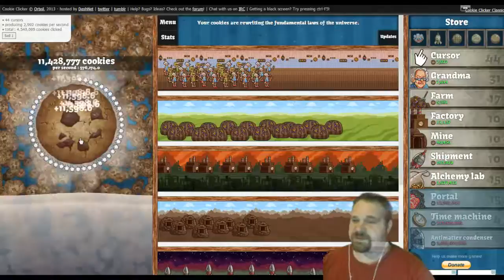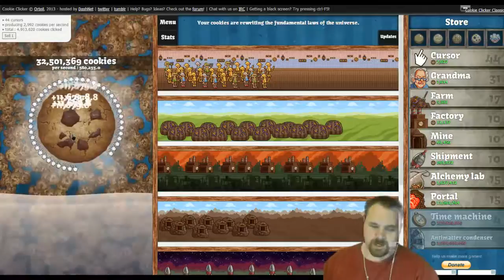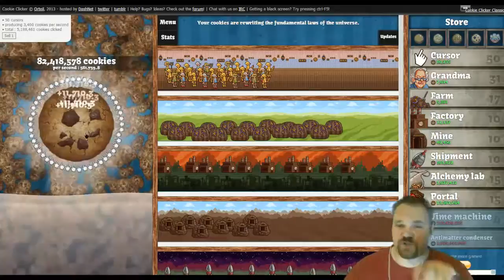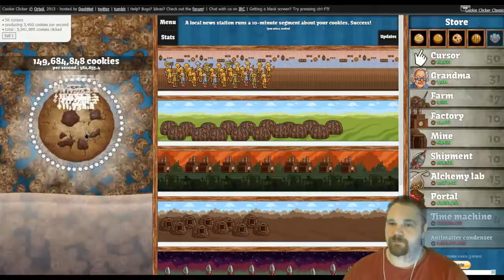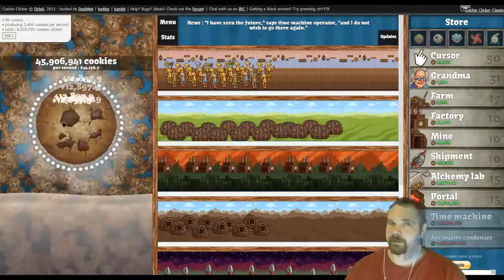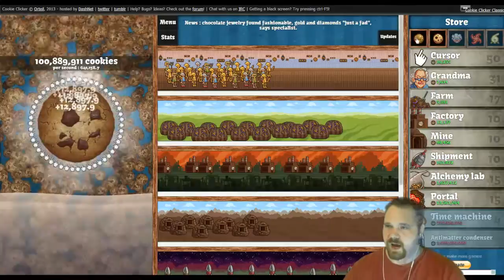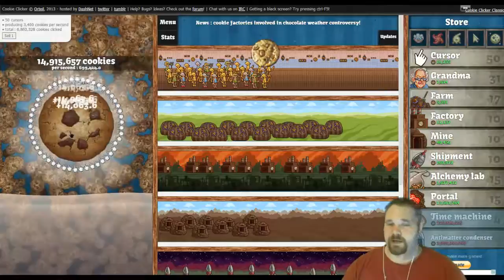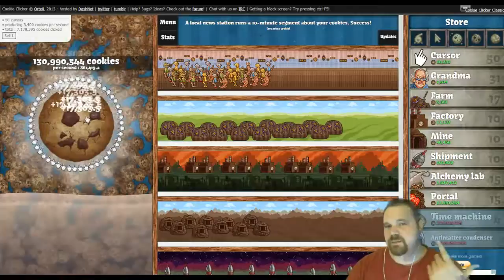Cookie Clicker Part 3 Cookie Clicker Frenzy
In this video we play cookie clicker a web based game where you get cookie clicker grandmas to bake you cookies. well there are also cookie clicker portals and cookie clicker time machines and a bunch more fun!

Play Cookie Clicker free!

Not a GameMode 5 Partner?

GameMode 5 Forums!

I'm On Instagram!
Call Me And Say Words!
I Have A Website!

Believe it or not. I believe in you!